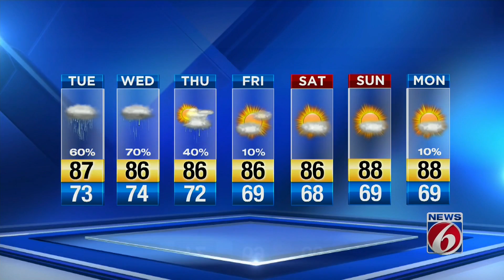News 6 evening video forecast -- 10/7/19